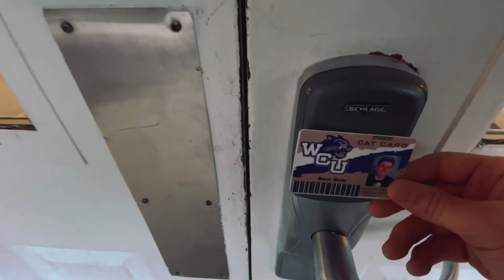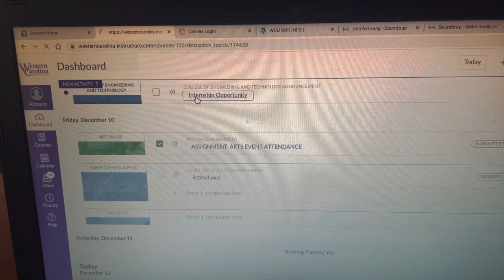Mason Martin Film Project art 104